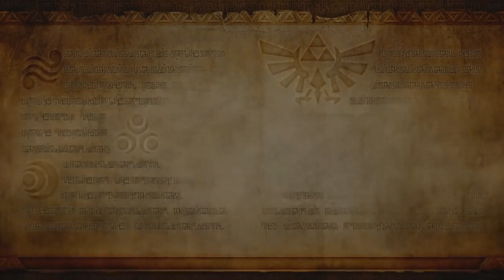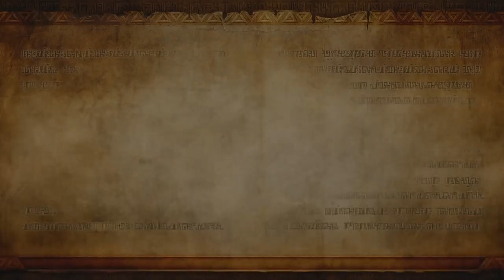Let's Play FR HD Hyrule Warriors - Episode 6